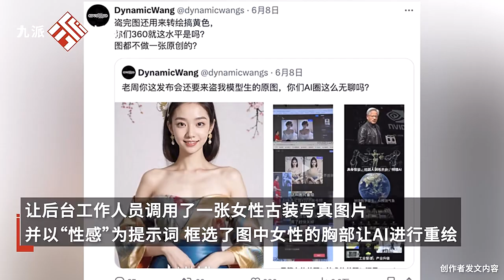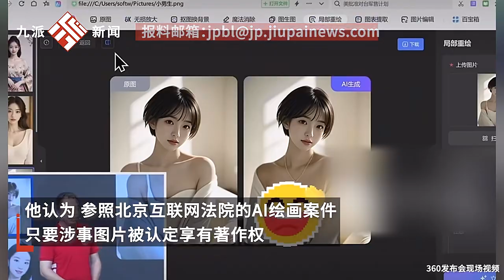创作者控诉被360AI新品发布会盗图：主张侵权赔偿，要对方公开道歉